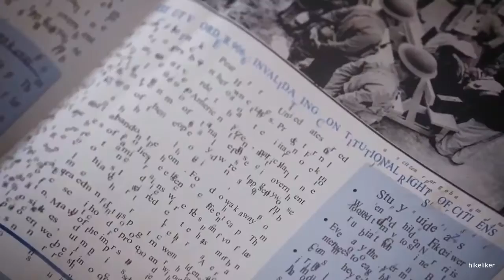Multifandom- Doomed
Multifandom
Song:Bring Me The Horizon – Doomed